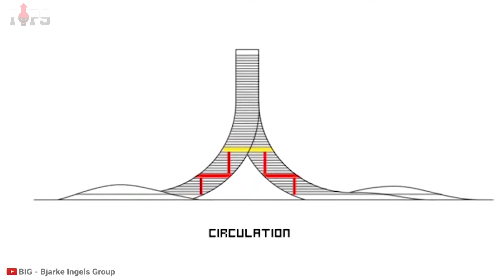5 most unique structures around the world ( Architectural creations )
5 most unique structures around the world

Welcome to our video where we showcase the top 5 most unique structures around the world. From the 5 exceptional architectural marvels to the 5 unusual architectural feats, these are the most 5 must-see architectural designs that you won't want to miss. Join us as we take a tour of the most incredible architectural masterpieces, from the 5 unique constructions to visit to the top 5 uncommon buildings to visit. These top 5 offbeat architectural designs are sure to amaze and inspire you. Don't miss out on these most peculiar architectural masterpieces and the most 5 bizarre buildings to visit. These are the 5 uncommon architectural marvels that are truly a sight to behold.

00:00 intro

00:59  The Ren building, china

02:42 The Crooked House, Poland

03:51 the basket building, USA

06:20 The Guggenheim Museum, Spain

07:32 Earth House, Switzerland

About Us:
Tops is an entertainment channel that creates exciting Tops, Lists, and more. Do not miss a single video.